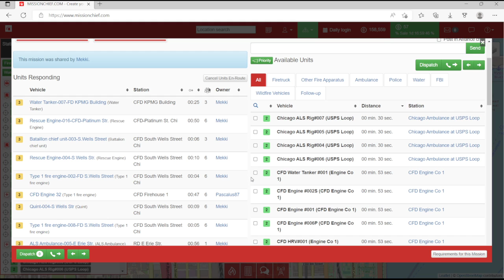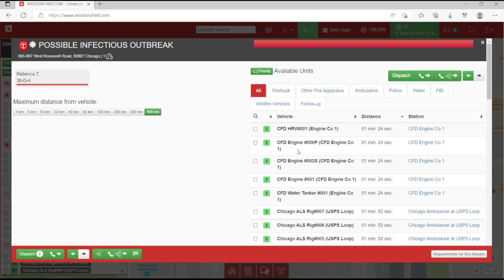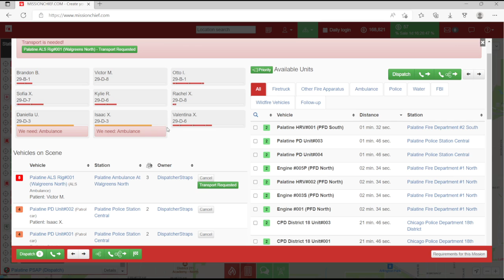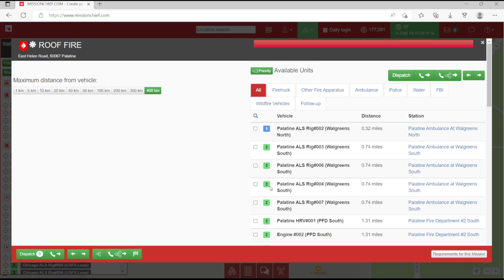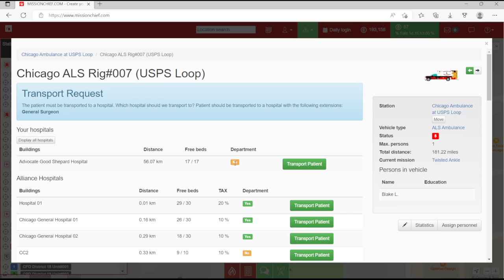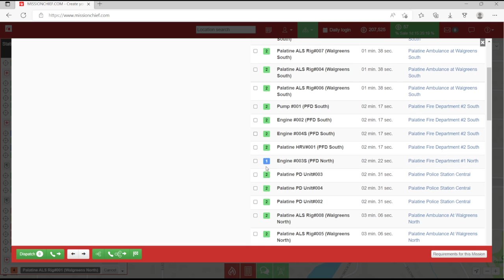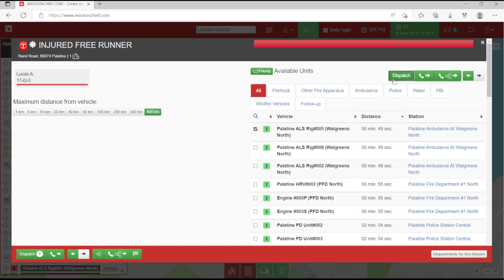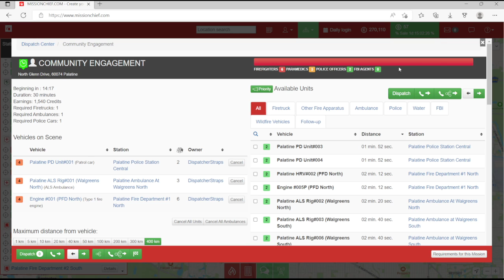MissionChief - Afternoon shift 09/24/22 - Palatine & Chicago